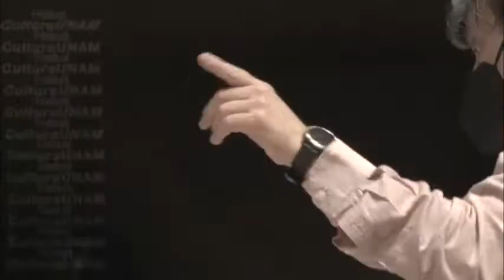Inicia el Festival Cultural UNAM - Gaceta UNAM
Este festival tendrá 100 actividades, con 500 artistas, en 28 sedes universitarias.